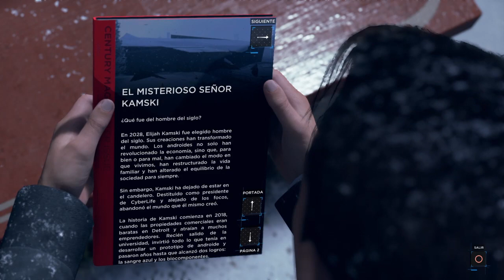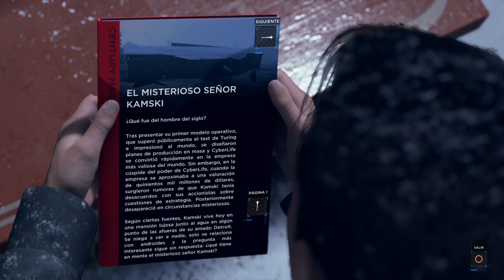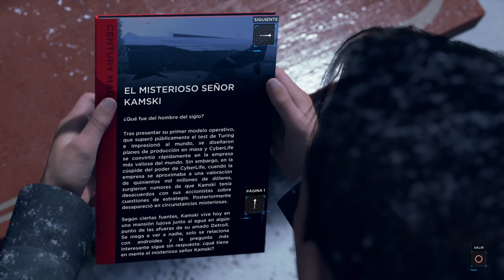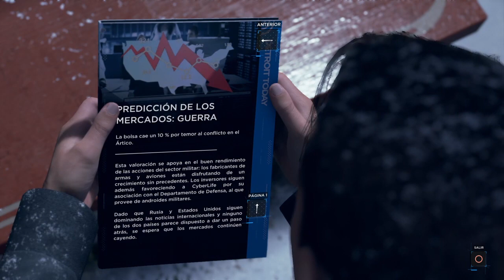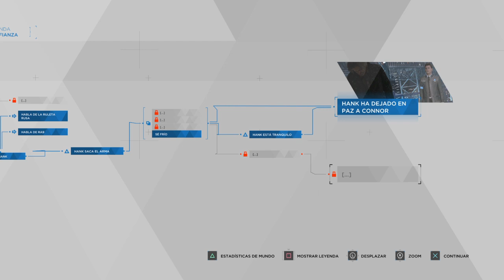Detroit: Become Human™ Torre Stratford